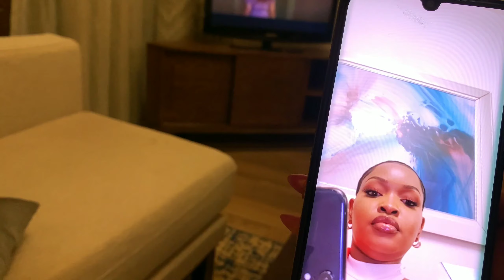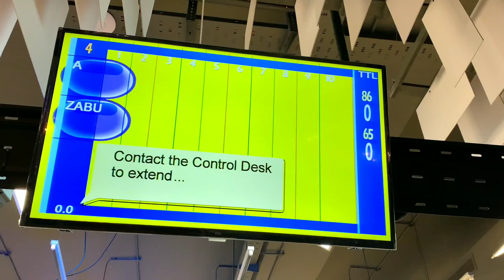We're at the Mall, Tapas, Bowling, Golfing and more!!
Music by VirgoZilla Beatz - Break of Dawn Interlude (feat. Keara Alyse)